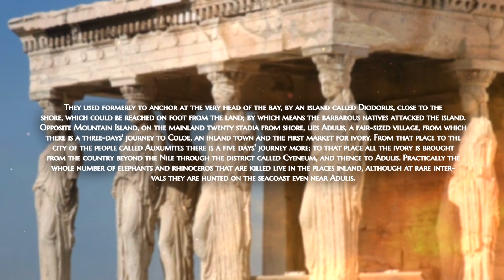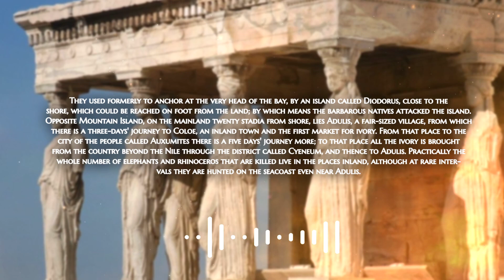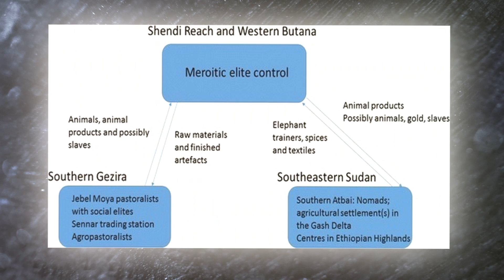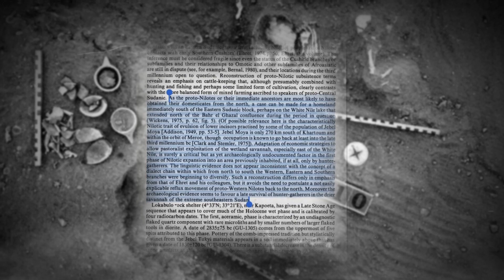Cyeneum A Lost Country: The Roman Expedition To Find The Source of the Nile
Anthropology Africa Skool What's up bro, idk how to tell you this, but I recently had to cancel the email newsletter due to financial struggles, but I'll so my best to have it up again in the next few months. Other wise if you're interested in diving more in to these topics, you can check out the resources I will list below:) hope you enjoyed the video